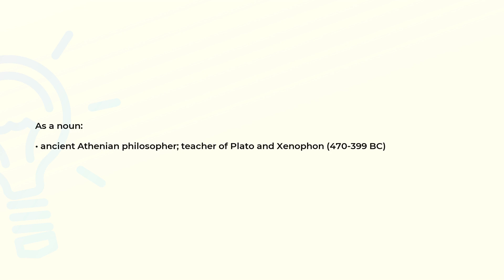What is the meaning of the word SOCRATES?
Definition and spelling of the word SOCRATES.

(00:00) Intro
(00:07) As a noun
(00:20) Spelling

As a noun (00:07):
• ancient Athenian philosopher; teacher of Plato and Xenophon (470-399 BC)